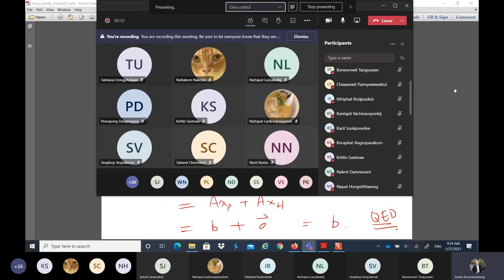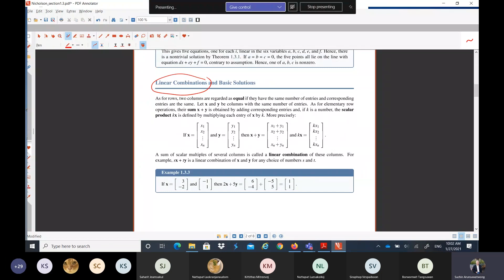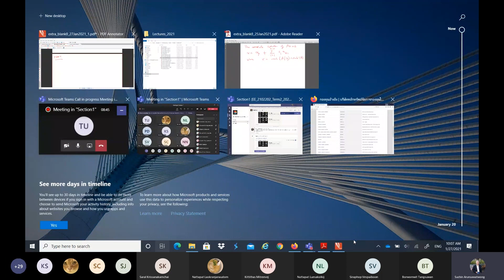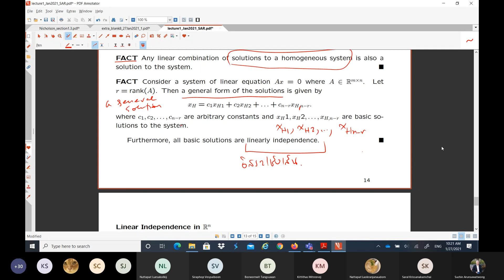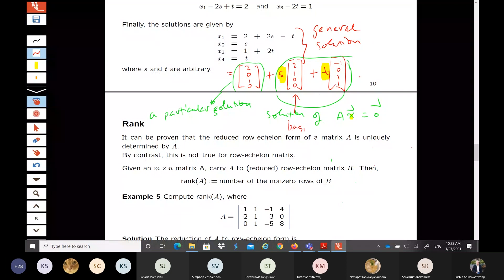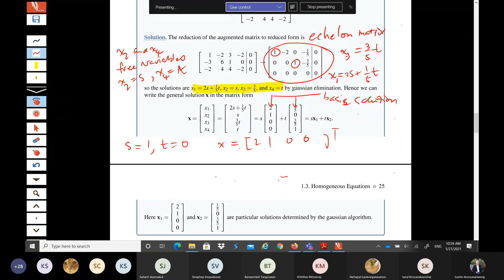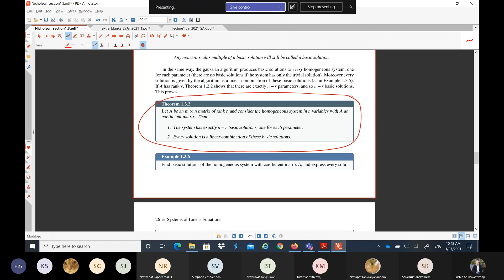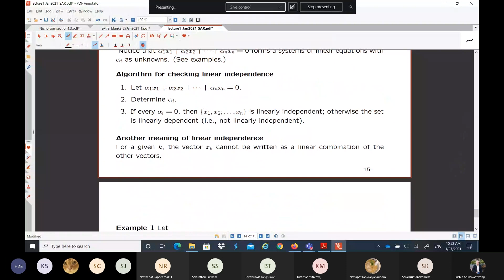Linear homogeneous equations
Homogeneous systems, Linear combination

00:20 Homogenous equation
08:05 Linear combination
32:35 Example of Homogenous equation

Instructor: Suchin Arunsawatwong, Chulalongkorn University, Thailand